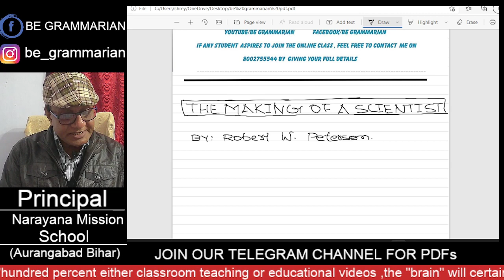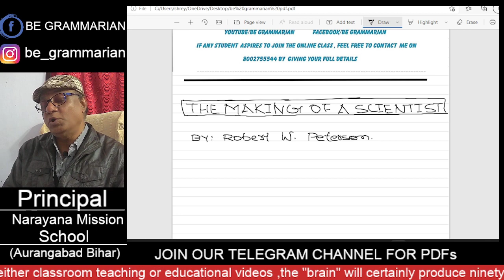The Making Of A Scientist By Robert W. Peterson For CBSE STD 10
Get Regular Lectures Here ➡
For Notes-